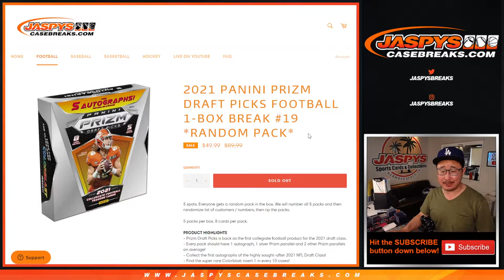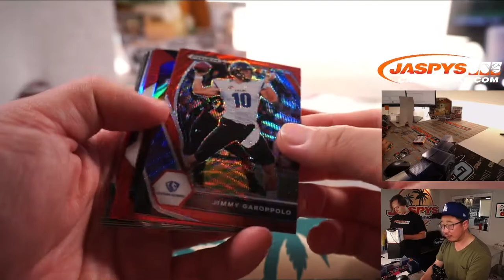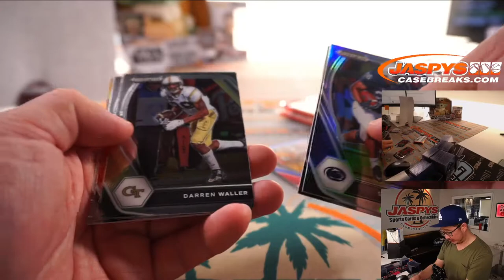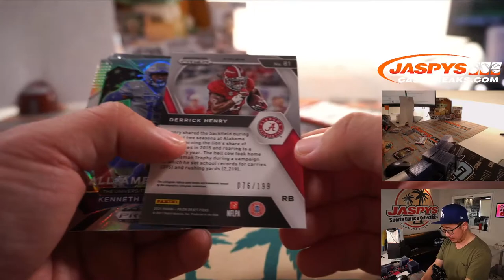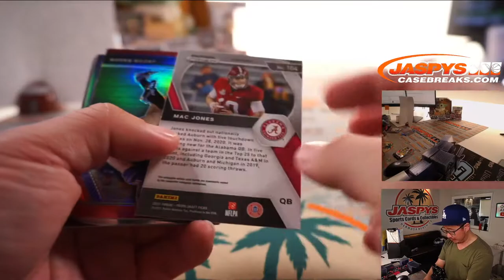M, 07.19.21 // 2021 PANINI PRIZM DRAFT PICKS FOOTBALL 1-BOX BREAK #19 *RANDOM PACK*